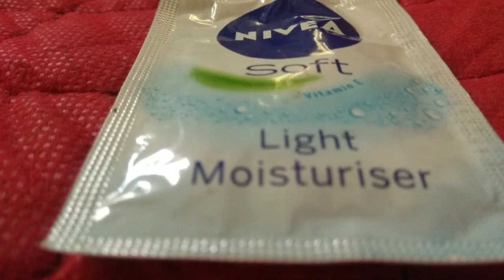உங்க வீட்ல ஒரு நாள் எப்படி?|my morning routine|keynote habit|stress buster| nivea moisturizer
Morning routine|keynote habit|stress burster|To do list|dosa batter|moisturizer

  This upload takes you to a different morning routine that could happen in your home too. After watching , pls share few routine/habit/ideato improve our energy level. Share what you friends are doing to decrease your stress level being a perfect home maker

*Typo error in the video - Habbit instead of habit